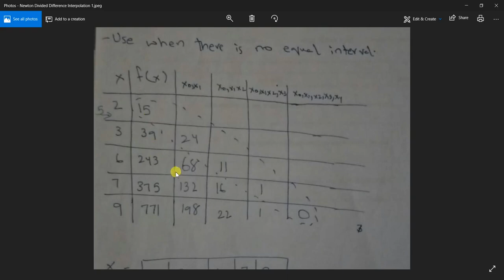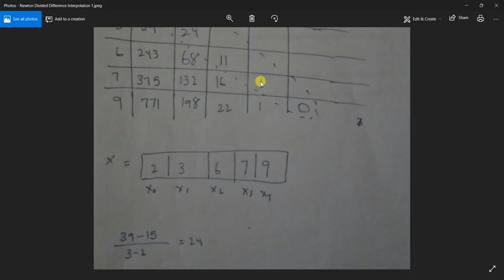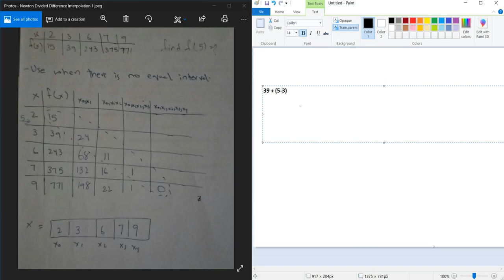Newton Divided And Difference Interpolation Method